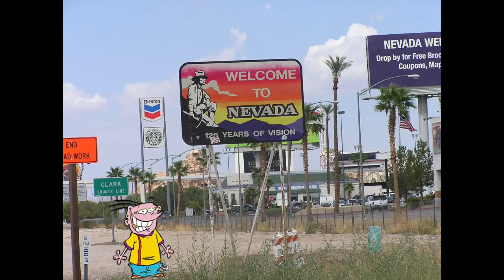"Cartoon Characters in Reality" Slideshow 5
Ladies and gentlemen, I present to you, more Cartoon Characters in Reality! I know that it's been a while since the last slideshow. I truly appreciate your patience. Some of these photos can take a long time to make! Once again, everything you have just seen, I have created from scratch. I used Adobe Photoshop to create these photos with the cartoon characters in them. Using Adobe Photoshop, I traced out the cartoon character(s), and then dragged them into the photo with me, or if the photo doesn't have anyone in it and the photo may just be a set piece. In Photoshop, I use the Lasso tool. If you set it on Magnetic Lasso, it will be a whole lot easier to trace. To trace out the character(s). Then I drag them into the main photo. The result: CARTOON CHARACTERS IN REALITY! Also remember, if you have any requests for Cartoon Characters in Reality photos, or if you'd like me to do a picture with you and a certain cartoon character(s) of your choice, just leave me a comment or send me a message. I'll look into it, and gladly see what I can do.

TITLES OF PHOTOS LISTED BELOW:

00:35 "This Landscape is Made of Candy!"
00:43 "All Weapons Shall Be Mine!"
00:51 "An Unfair Blanket Permit!"
00:59 "Arnold and Gerald Explore Mammoth Cave!"
01:07 "Cartman Takes Over Hersheypark!"
01:15 "Clara Finds Clara Street!"
01:23 "D'oh! I Look Like a Duck!"
01:31 "Eddy Becomes a Gambler!"
01:39 "Fievel Unaware of Rocky!"
01:47 "Garren and Edd Start High School!"
01:55 "Garren and Phoebe in Kentucky!"
02:03 "Wow, a Hot Tub!"
02:11 "Garren and SpongeBob Waiting For the Eclipse!"
02:19 "Garren and Wanda vs. Brandywine Knob"
02:27 "It's Not That Cold!"
02:33 "Lincoln and Lincoln!"
02:41 "My Head Doesn't Look Like That!"
02:49 "Peppermint Patty vs. the Appalachian Trail!"
02:57 "Similar Hairstyles, Same Hair Salon?"
03:05 "Snoopy Conquers Alapocas Cliffs!"
03:13 "Stoned Krabs!"
03:21 "Switching Sides!"
03:29 "The Loud Peanuts!"
03:37 "This is Not What I Had in Mind!"
03:45 "What's, I Say, What's Bojangles'?"
03:53 "This Ain't Miami Beach!"
04:01 "Three-Way Encounter!"
04:09 "When Does the Ride Start?"
04:17 "Tom Misreads the Panther Sign!"
04:25 "Where Did the Sun Go?!"